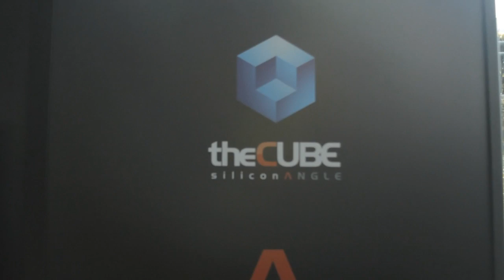Ramin Sayar | VMworld 2013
As day 3 of the VMworld was drawing to a close SilconANGLE's John Furrier and Wikibon's Dave Vellante welcomed Senior Vice President and General Manager of Cloud Management for VMware, Ramin Sayar. As we have sought deeper understanding of the emerging virtualization market, Sayar spoke of the corporate culture of VMware and the direction they plan to head in the near future.

Sayar spoke of the critical need for the automation of architectural management for the promise of the cloud to be fully realized. VMware, for their part, detailed at the conference how their vCloud automation center is helping to separate the duties of management between administrators and developers.

VMware's partner and customer attach rates have dramatically grown over the last year and a half. This is indicative of customers moving from phases 1 and 2 to phase 3 of cloud environment deployment. That represents adoption by greater than 40 percent of their customer base to a near total cloud environment.

Sayar also spoke of VMware's new solution rewards for their partners. This, he says, helps their customers to grow and mature and eventually move to a primary cloud deployment.

With industry standard products and retention programs, VMware is now the fastest growing management group in the space. This placement in the market helps to ensure that customers that opt for VMware products will be able to expand out to network and storage integration in a shorter time period with fewer deployment-related headaches.

Sayar seems to believe the quick-patch method of converged architecture will soon be an untenable option in the enterprise. This is because the new dynamic environment can't be managed on older infrastructures. As the aggressive and progressive movement toward OpenSource gains steam, those who make the jump from traditional or converged architecture will be at a significant advantage over those who do not.

Converged architecture, according to Sayar, will remain a cumbersome model. Customers who have been most successful have been those who look at the new paradigm and adopt it completely for their business management and output.

VMware is also doubling down on machine learning to help in system monitoring. Human and policy driven management is, basically, unable to react fast enough for current business practices. Machine learning, aided by VMware's acquisition of outfits like Integrian, will help in system provisioning and decision making.

Over the next year, VMware plans to continue their ambitious view of SDDC. They have already put out a lot of products this year and they have plans to release more in the second half of the year. Those products, according to Sayar, must be simple. VMware is keeping their eye on constant innovation. Sayar says VMware's culture is simple: At the end of the day, you have to live, breath and die by the technology.

Ramin Sayar, VMware, at VMworld 2013 with John Furrier and Dave Vellante